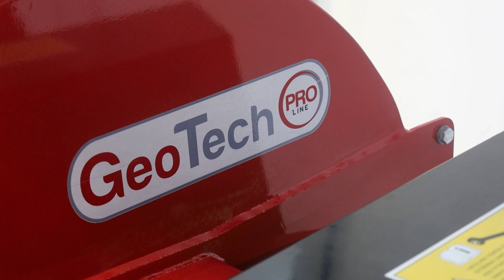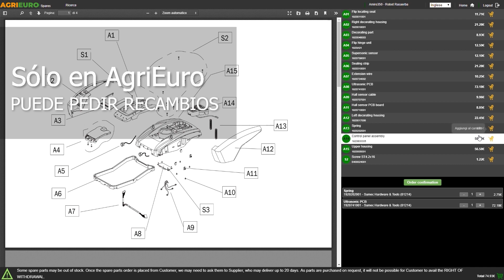Presentación y montaje de la GeoTech-Pro WS102RS - Biotrituradora para tractor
Aquí dejamos un video de presentación y montaje de la GeoTech-Pro WS102RS - Biotrituradora para tractor - con rodillos de arrastre con control hidráulico realizado directamente por los técnicos de AgriEuro para mostrarte las principales características.

0:00-0:05 Introducción
0:05-0:19 360° del producto
0:11-0:32 Desembalaje
0:32-1:50 La máquina
1:50-3:00 Guía de montaje
3:00-3:06 Pedir recambios
3:06-3:13 Fin
GeoTech Pro WS102RS es una biotrituradora profesional, ideal para triturar ramas, hojas y restos de poda. Perfecto para triturar grandes cantidades de material vegetal, se puede utilizar en jardines y huertos. El dispositivo es capaz de triturar ramas de hasta 176 mm de diámetro y productos semiacabados de hasta 310 mm.

Su amplia tolva (660X700 mm) facilita la inserción de material con ramas.

El modelo cuenta con una salida giratoria de 290°, situada a más de dos metros de altura, para que el material triturado pueda salir y acabar en el contenedor deseado.

La tolva mide 254x360 mm. El rotor cuenta con 4 cuchillas dobles templadas intercambiables y una contracuchilla, lo que garantiza un rendimiento alto y duradero.

Ideal para aquellos que buscan una solución eficiente y fiable para el mantenimiento de espacios verdes.

Esta biotrituradora se conecta fácilmente al tractor a través de un enganche de 3 puntos (2Š categoría) y una toma de fuerza. Su eficiencia está garantizada por dos rodillos dentados con arrastre automático, accionados por una bomba hidráulica, que aceleran el trabajo.